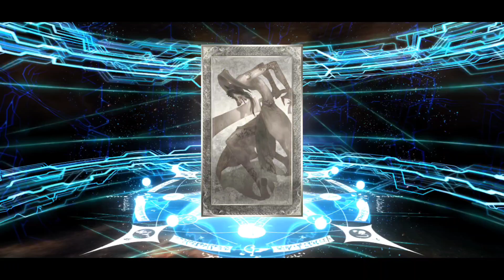[FGO JP] 7th Anniversary GSSR Summoning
Happy 7th Anniversary to Fate Grand Order! Lets see if we can get an OP AoE Berserker from the Loaded Berserker 2 Banner!